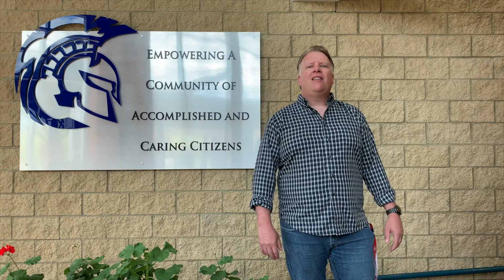SHS Awards 2019-20 - Champion of Champions